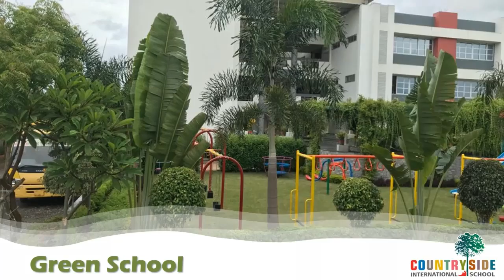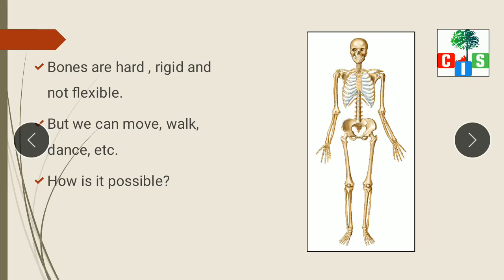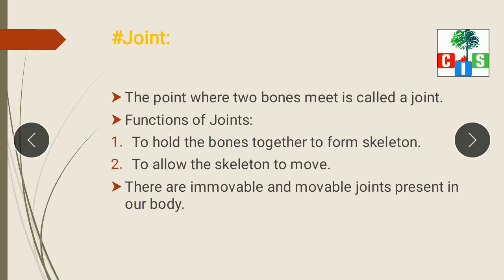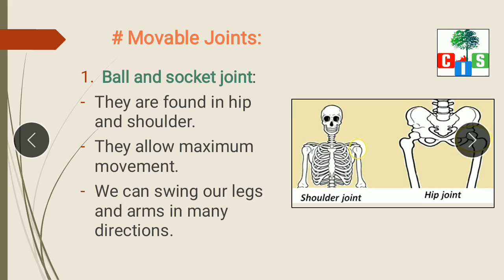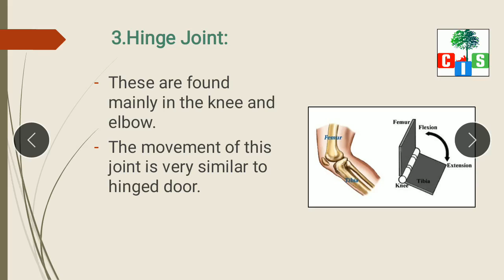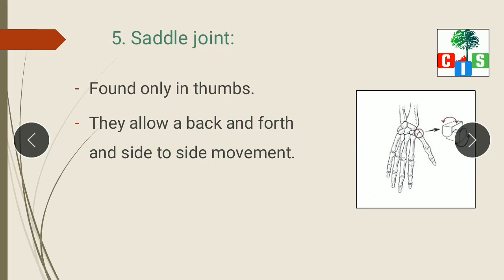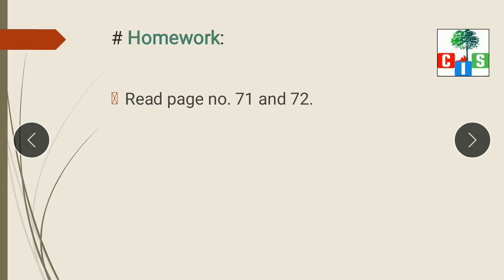Grade 5: Science- Countryside International School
Chapter 7: Human Body
Skeletal and Muscular System
Part 3